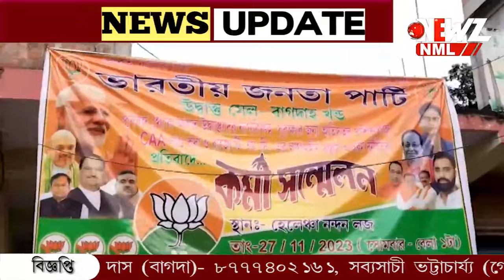"মতুয়া কার্ড নাগরিকত্বের প্রমাণপত্র হতে পারে না"। বিজেপি বিধায়ক৷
"মতুয়া কার্ড নাগরিকত্বের প্রমাণপত্র হতে পারে না"। কেন্দ্রীয় মন্ত্রীর বক্তব্যের সমালোচনা বিজেপি বিধায়ক অসীম সরকারের। বাগদাতে একটি অনুষ্ঠানে যোগ দিয়ে একথা বলেন তিনি।